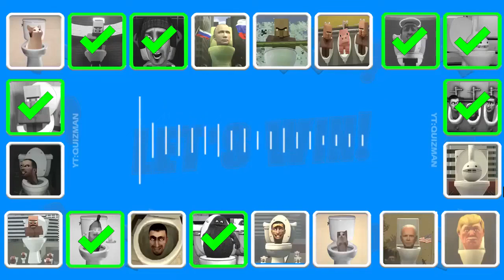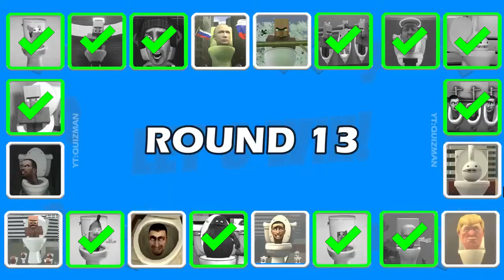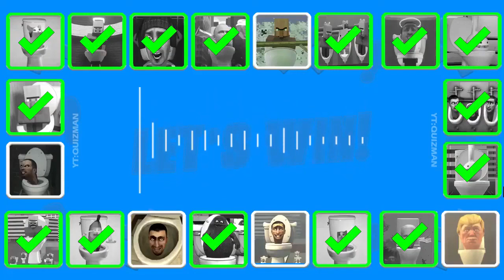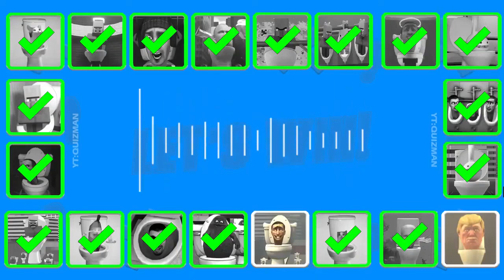Guess MONSTER'S VOICE #905 SKIBIDI TOILET, VILLAGER ANGEL TOLET, GRIMACE TOILET, OTAMATONE's TOLET